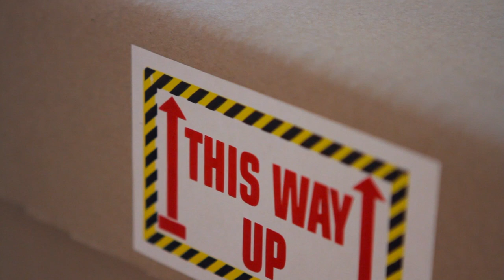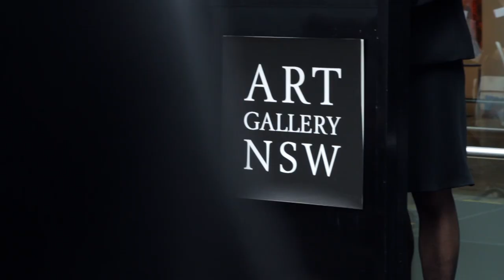ARTEXPRESS – Leeanne Carr, curator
ARTEXPRESS is an annual exhibition featuring a selection of outstanding student artworks developed for the artmaking component of the HSC examination in Visual Arts in NSW. It includes a broad range of approaches and expressive forms, including ceramics, collection of works, documented forms, drawing, graphic design, painting, photomedia, printmaking, sculpture, textiles and fibre, and time-based forms.

Thanks to Versus for the video production